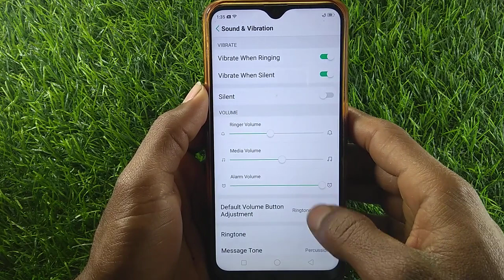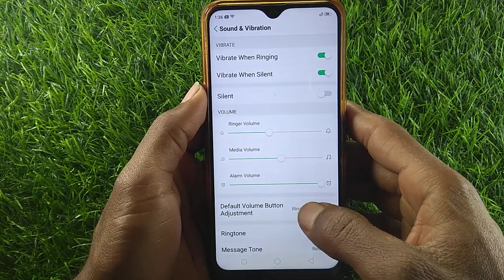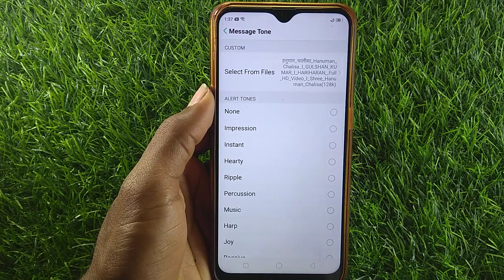How to set message ringtone in Oppo A15 | message ringtone Kaise set Kare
how to set message ringtone in oppo k3
how to set message ringtone in oppo f7  pro
how to set message ringtone in oppo
how to set message ringtone in oppo a15
how to set message ringtone in oppo f19 pro
how to set message ringtone Oppo mobile
how to set message ringtone
how to set message ringtone in oppo a31
how to set message ringtone in oppo reno 5 pro
how to set message ringtone in oppo f11 pro